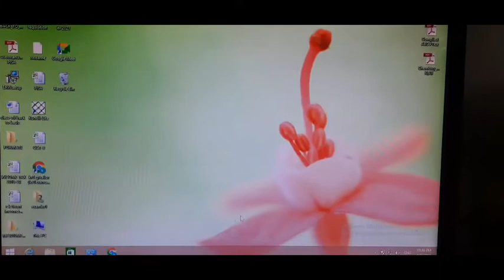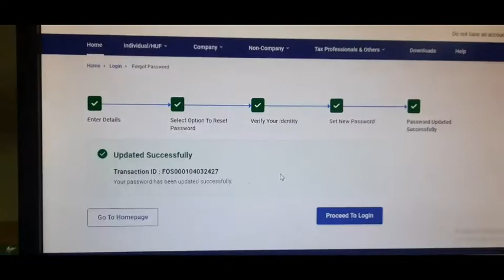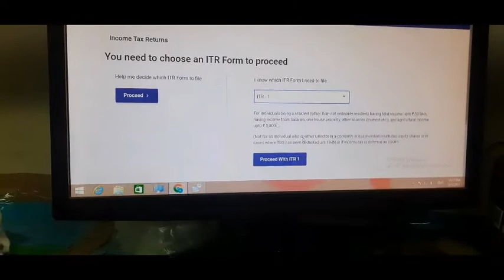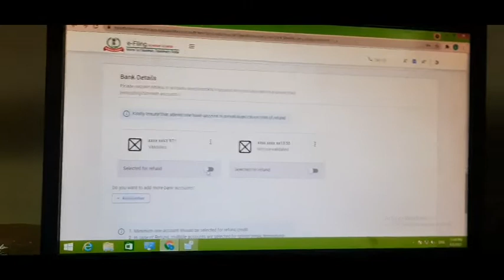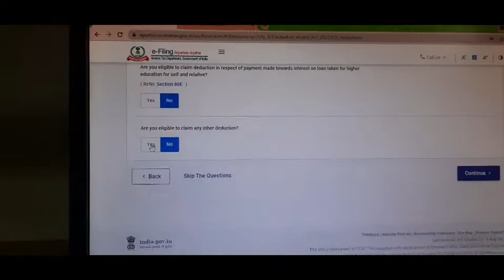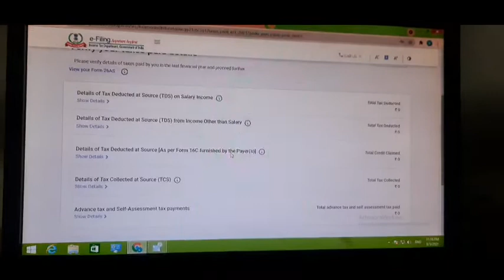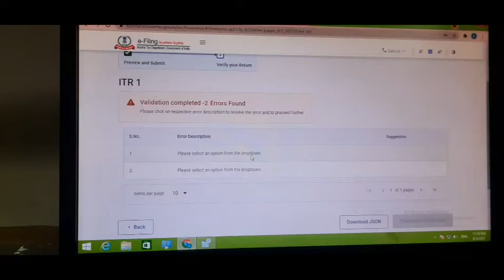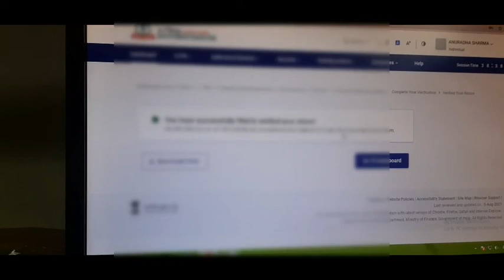How to fill ITR-1 on New web site of Income Tax Department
fill ITR-1 step by step with the help of this video